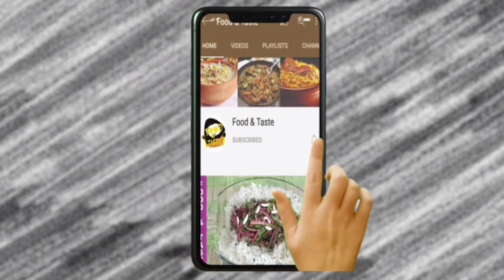Ramzan Special 2024 Egg and Bread Roll Receipe | اتنے مزیدار سنیکس کی ریسپی کوئی نہیں بتائےگا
Here's a simple recipe for bread egg rolls:

Ingredients:

Slices of bread
Eggs
Instructions:

Flatten the bread slices using a rolling pin or the palm of your hand to make them thinner and more pliable.
Crack an egg into a bowl and beat it well. Season with salt and pepper to taste.
Dip each flattened bread slice into the beaten egg, ensuring it's coated evenly on both sides.
Heat oil in a frying pan over medium heat.
Carefully place the egg-coated bread slices into the hot oil and fry until golden brown on both sides, flipping halfway through. Make sure to cook until the egg is fully cooked.
Once cooked, remove the bread egg rolls from the oil and place them on a paper towel-lined plate to drain any excess oil.
Serve hot as is, or with your favorite dipping sauce.
Enjoy your delicious bread egg rolls